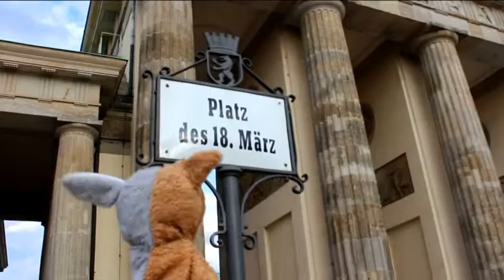"Der Hase Hamster" Folge 3: "Island" - Video 1